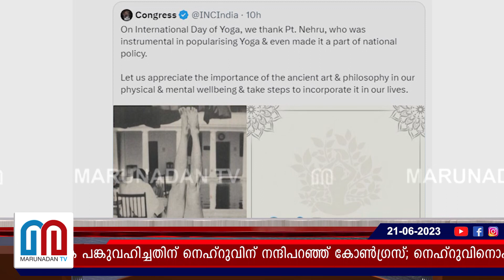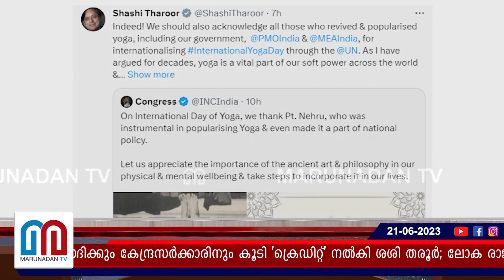യോഗയെ ജനപ്രിയമാക്കിയതില്‍ മോദിക്കും കേന്ദ്രത്തിനും ക്രെഡിറ്റ് കൊടുത്ത് തരൂര്‍ International YogaDay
യോഗയെ ജനപ്രിയമാക്കുന്നതിൽ നിർണായക പങ്കുവഹിച്ചതിന് നെഹ്‌റുവിന് നന്ദിപറഞ്ഞ് കോൺഗ്രസ്; നെഹ്‌റുവിനൊപ്പം നരേന്ദ്ര മോദിക്കും കേന്ദ്രസർക്കാരിനും കൂടി 'ക്രെഡിറ്റ്' നൽകി ശശി തരൂർ; ലോക രാജ്യങ്ങളുമായുള്ള ഇന്ത്യയുടെ ബന്ധത്തിൽ യോഗ സുപ്രധാന പങ്ക് വഹിക്കുന്നുവെന്നും തരൂർ